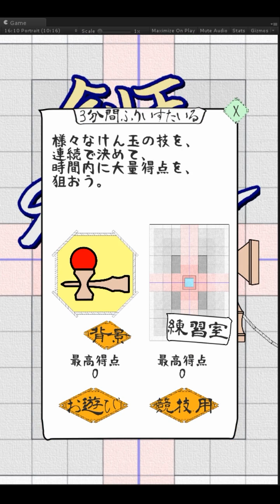Kendama2Dsimulator Introduction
Let's play with Japanese toys Kendama.

Kendama technique, with 20 types
Special balls, 4 types loaded
Support function for beginners

【* Free version has advertisement *】

menu

*Level Acquisition
Kendama has various skills. Let's practice more and improve even better.
FUN, the dish is big and the ball decelerates before getting on the plate, and it will support the operation,
Special, I will decide the technique using something different from usual balls, in the case of KOKESHI and EARTH, the sword is SPORTS
SPORTS, the dishes are small and the balls will not decelerate before they ride on the dish, but they will remain diagonal even when it is slanted.

*3 min freestyle
Let's decide a variety of Kendama skills in succession and aim for a large score in time.
The more you decide in a combo, the more points will be multiplied.
Difficult skills have a greater score, so I definitely want to aim.

*Endless Usakame
ChuZara from OhZara, OhZara from ChuZara, let's try how many this can be done in succession.
The time limit will become shorter as you continue many times.
Let's rhythmically repeat with the song "Usagi To Kame".

*Training

*Config
English Japanese Bilingual Response
Bilingual language audio included